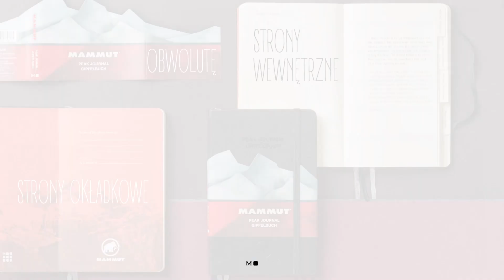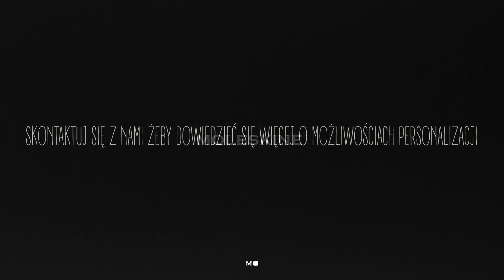VOYAGER CATALOGUE - MOLESKINE Custom Editions – Pełna personalizacja